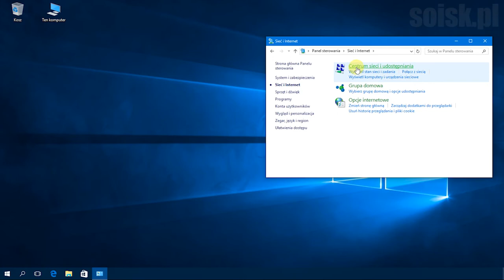Windows 10: Zmiana lokalizacji sieciowej z Publicznej na Domenową za pomocą edytora rejestru.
Zmiana lokalizacji sieciowej z Publicznej na Domenową (Change the Windows 10 network type from Public to Domain in Registry Editor):

Otwórz (Open):

HKEY_LOCAL_MACHINE\SOFTWARE\Microsoft\Windows NT\CurrentVersion\NetworkList\Profiles

Zmiana wartości DWORD Categoy na 2 (Change value DWORD name Category on 2):

Publiczny Public -0 (zero)
Prywatny Private - 1
DOmenowy Domain - 2